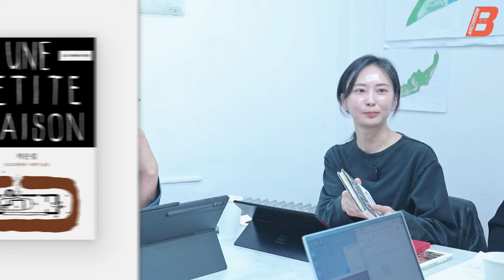집 지을 건축주가 알아 두면 평생 도움될 건축의 아버지 '르 코르뷔지에'와 국내외 건축가들! + 대성당들이 희었을 때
건축주들의 교양과 상식을 키워줄 건축 이야기!

* 책 이벤트
 이벤트 종료

00:00 인트로
00:36 나카무라 요시후미 (Yoshifumi Nakamura)
01:52 한국 4.3그룹
04:47 르 코르뷔지에 (Le Corbuiser)
04:29 피터 줌터 (Peter Zumthor)
06:32 임스 부부 (Charles & Ray Eams)
07:27 유현준 + 조민석
07:59 최정만, 김창균, 서승모, 정수진, 정재헌
10:05 르 코르뷔지에의 업적
17:01 대성당들이 희었을 때